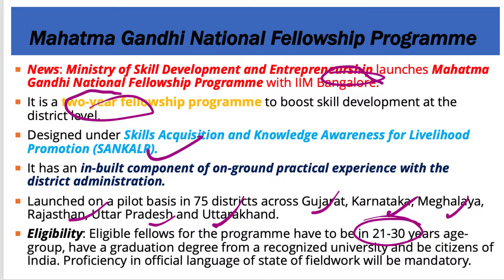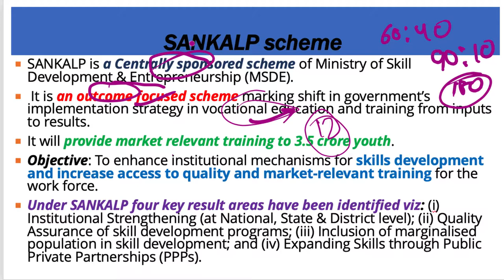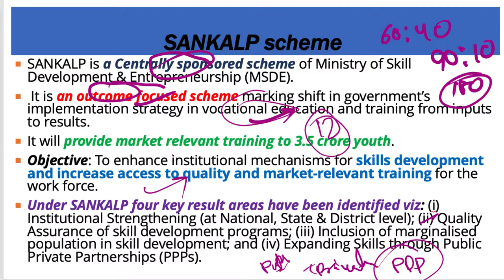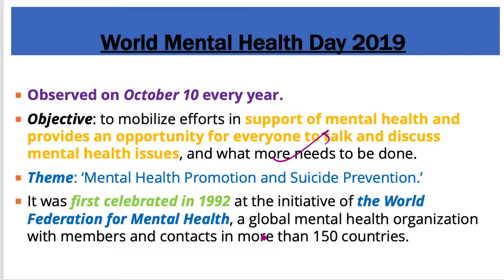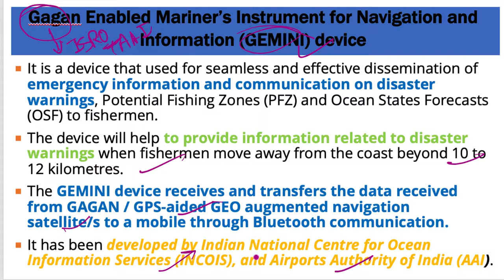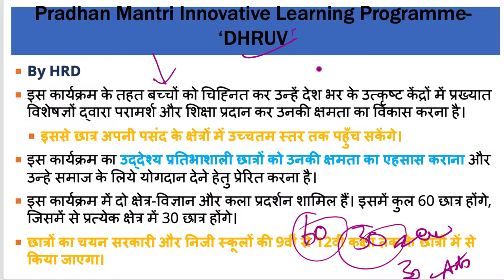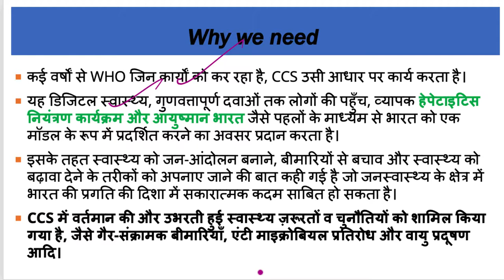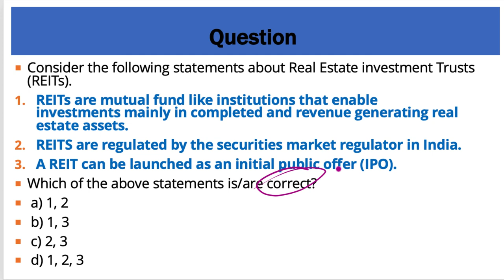11 October 2019, हिन्दी Prelims Updater Series, Indian Express, PIB, Yojana UPSC, CSE, IAS